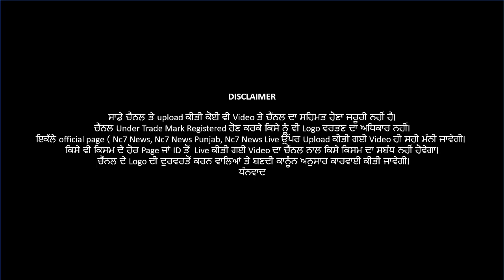Weather Update || ਪੰਜਾਬ ਚ ਮੌਸਮ ਨੂੰ ਲੈ ਕੇ ਜ਼ਰੂਰੀ ਖਬਰ | Nc7 News